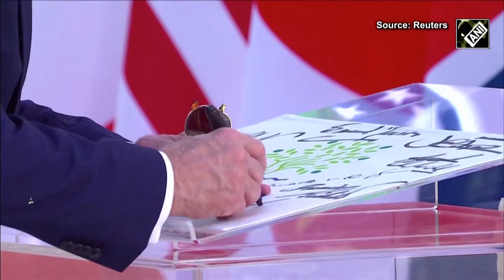G7 Italia 2024: PM Giorgia Meloni gives a warm welcome to US President Joe Biden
Italian Prime Minister Giorgia Meloni welcomed US President Joe Biden in Italy’s Borgo Egnazia on June 13. Joe Biden reached Italy for the 50th annual summit of the Group of Seven (G7) meeting. The G7 annual summit will take place from June 13 to 15. The G7 includes the US, UK, France, Italy, Germany, Canada, and Japan. India is a special invitee for this year’s G7 annual meet and Prime Minister Narendra Modi will reach Italy on June 13 to attend the summit.